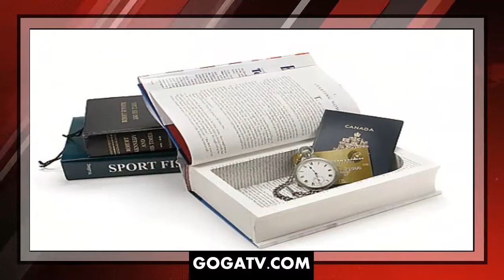6 გასაოცარი და უცნაური გამოგონება ▶️